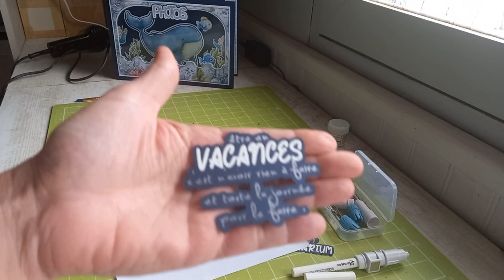Silhouette cameo : Test Stylo embossage avec la cameo 4 , 2 stylos et une découpe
Bonjour,
⬇️ liens des produits utilisés ⬇️